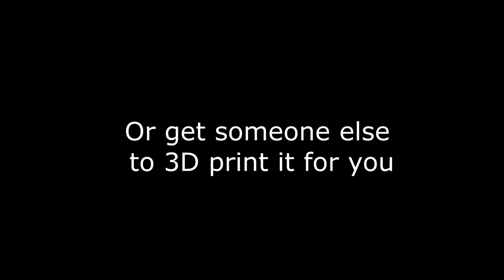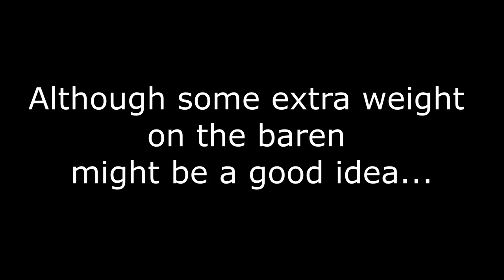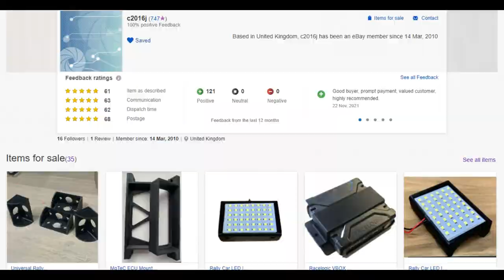Ball Bearing Baren for Linocut Prints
Connor who 3D Printed mine: